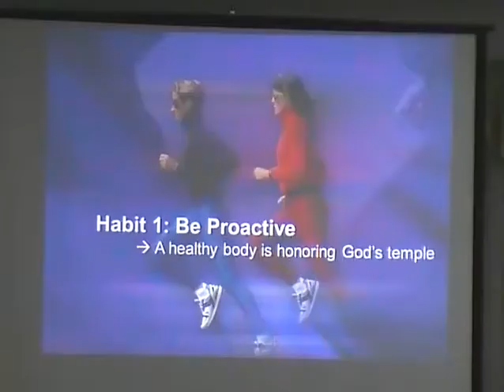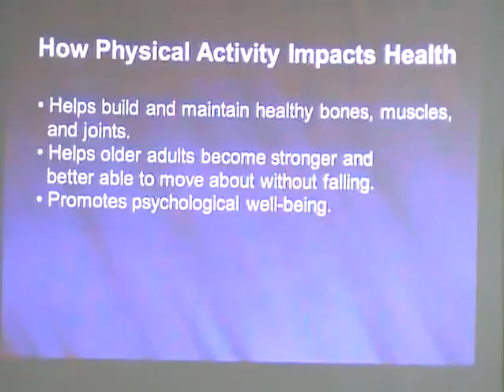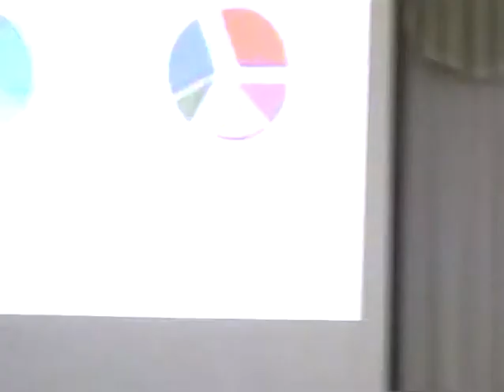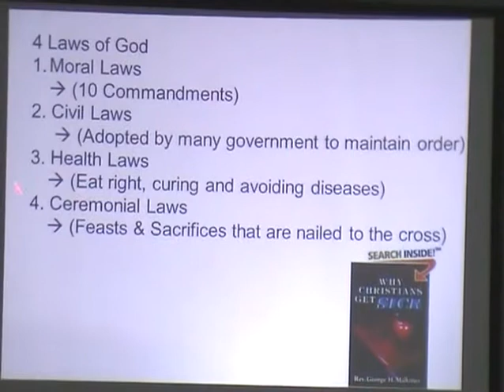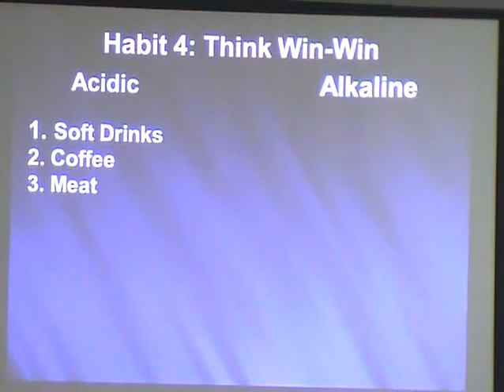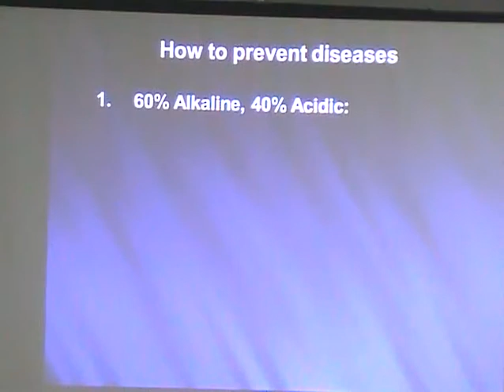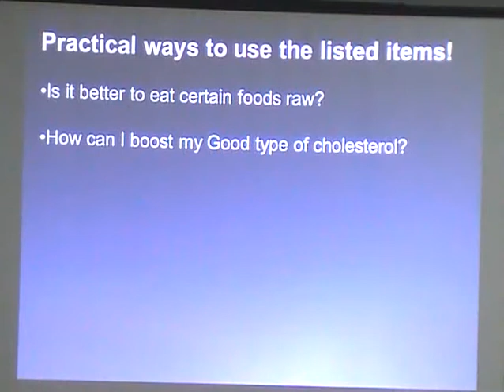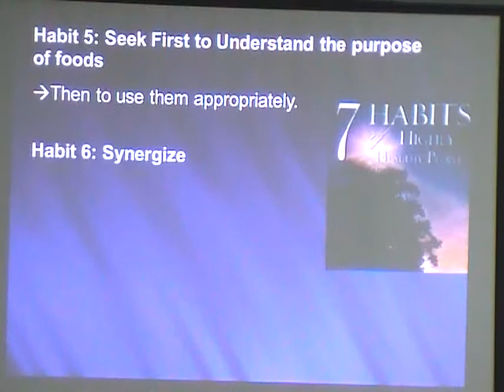20130608 Pr Mark Chan 7 Habits Of Highly Healthy People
Pr Mark Chan
7 Habits of highly healthy people